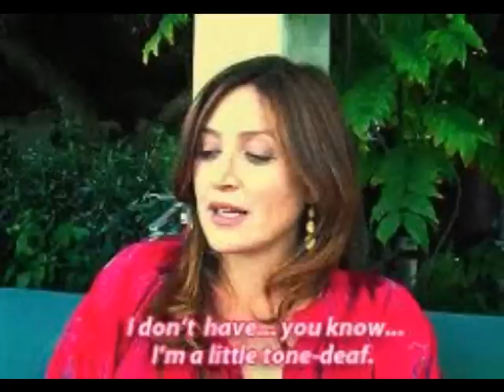Sasha Alexander and Edoardo Ponti Anniversary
May the love you have for each other be as strong as the day you said "I do!" Don't ever let the love go!